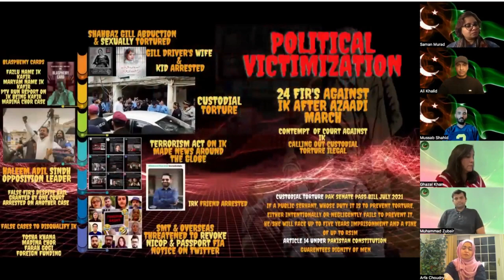Freedom OF Speech Violations & Political Victimization ہمارا حق حقیقی آزادی